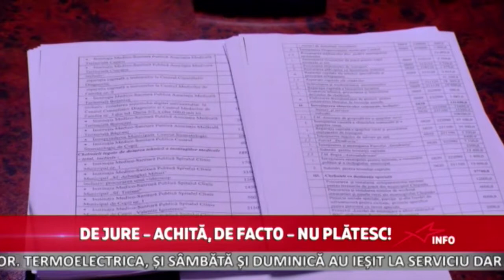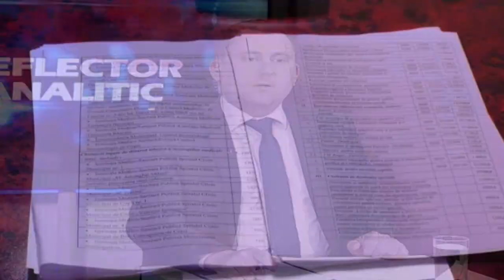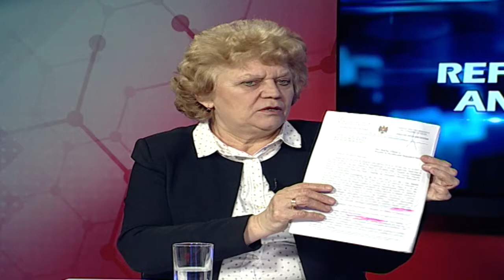Reflector Analitic: Eugenia Ceban și Silvia Grigoreva